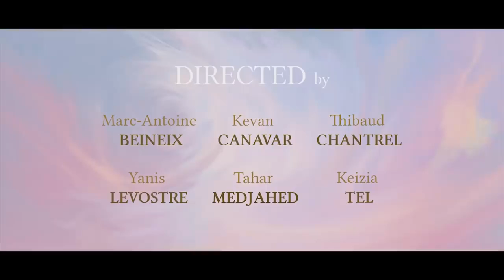Mamar - CGI Animated Short Film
ABOUT CYL Animations:
CYL is the #1 inspiration resource for all CGI, VFX, 3D and Digital artists. We feature a wide variety of CGI content including behind-the-scenes, vfx breakdowns, short films & showreels.

CYL also serves as a networking resource for CGI Professionals.
Professionals use CYL to exchange ideas, knowledge & job
opportunities.